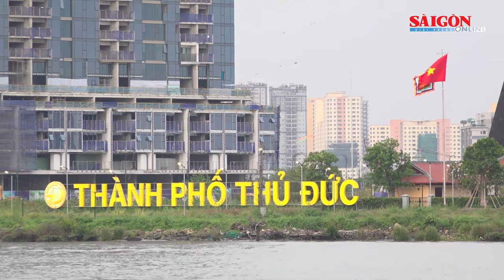Đề xuất tăng thêm 2 ngày nghỉ lễ dịp Quốc Khánh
Tổng Liên đoàn Lao động Việt Nam đề nghị nghiên cứu, tăng ngày nghỉ lễ tết hàng năm vào thời điểm thích hợp, vì số ngày nghỉ này của nước ta đang thấp hơn bình quân chung, của các nước Đông Nam Á và thế giới 5 đến 6 ngày.